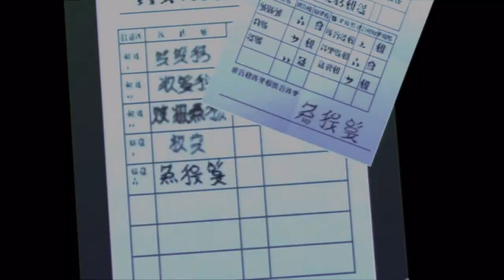Let's Play Tales of Xillia[Jyde,Deutsch,Blind] Ep.2 - Stadtrundgang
Ich hab natürlich voll den Überblick und so,ne?

Sprache: Deutsch
Blind: Ja
Schwierigkeitsgrad: Schwer
Sonstiges: Jyde Side

Genre: JRPG

Thumbnail erstellt von PoladionLP

Begleitet mich durch die mir noch unbekannte Welt von Tales of Xillia,wo wir in die Rolle von Professor Doktor Jude Mathis schlüpfen dessen weg sich mit der Mysteriösen Milla Maxwell kreuzt.

Es ist ein "Tales of" Spiel also bezweifle noch nicht mal zu 1% das ich entäuscht werde,es wird ein episches Abenteuer und wir sind mitten drin ^^.